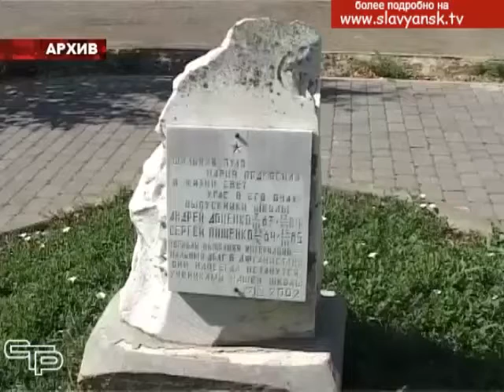Патриотическому воспитанию большое внимание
Основным вопросом на повестке дня 41-й сессии районного Совета стал вопрос об организации и проведении мероприятий по патриотическому воспитанию населения Славянского района. Особое значение в этом году теме придал тот факт, что 2018-й для Кубани является юбилейным. 75 лет назад Краснодарский край был полностью освобожден от немецко-фашистских захватчиков.